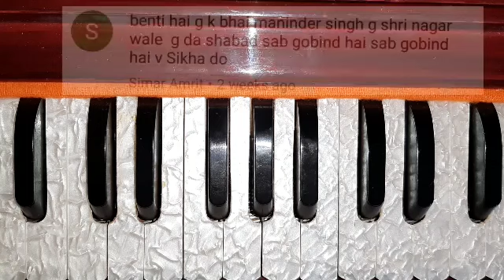ਸ਼ਬਦ ਸਿੱਖੋ " ਸਭੁ ਗੋਬਿੰਦੁ ਹੈ ਸਭੁ ਗੋਬਿੰਦ ਹੈ " ਹਰਮੋਨੀਅਮ 'ਤੇ Sab Gobind Hai Sab Gobind hai